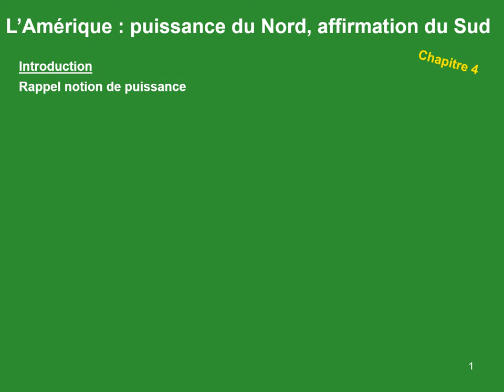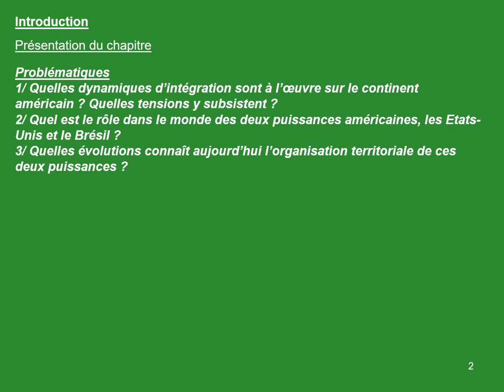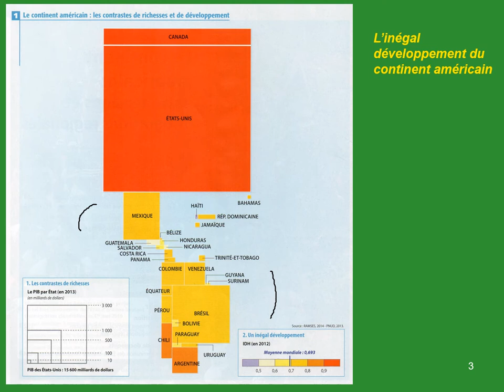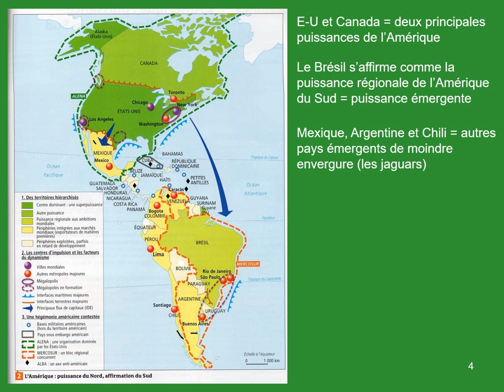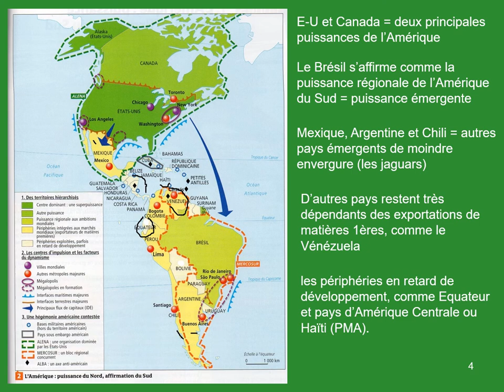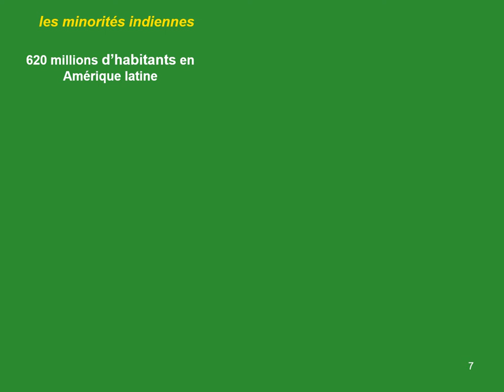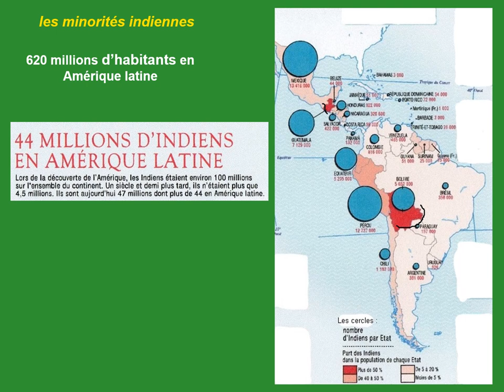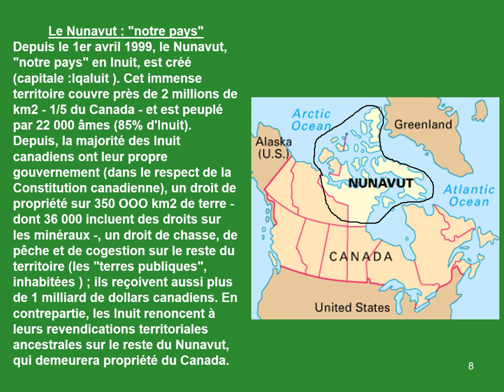vidéo séance 1 cours chapitre 4 Géo L'Amérique